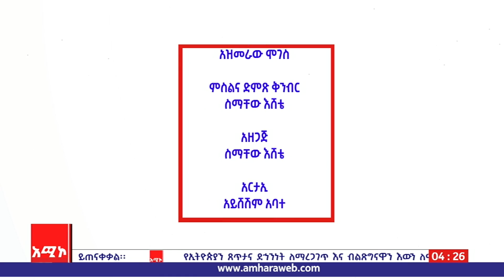ሕዝባዊ ውይይት ከክልሉ መሪዎች ጋር